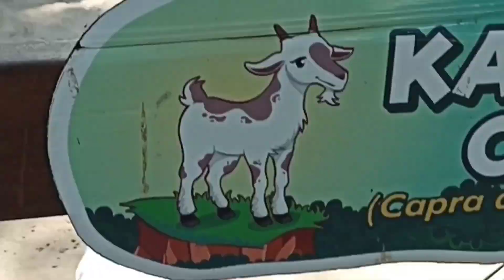liburan ke kebun binatang gembira loka zoo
banyak banget gaes binatang - binatangnya dari yang unyu unyu sampai yang buas.. tidak semua binatang ke video ya gaes karena emang banyak banget, cocok banget buat rekomendasi rekreasi bersama keluarga gaes di gembira loka zoo, pasti anak-anak happy dan seneng bisa lihat banyak macam - macam binatang bahkan hewan reptil juga ada